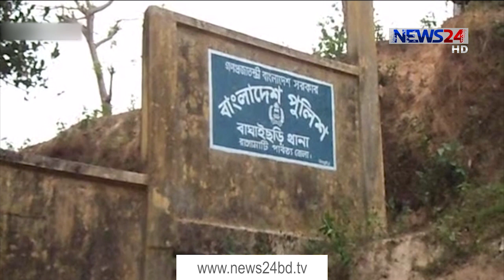English News at 6.30 PM on 24th February, 2021 on NEWS24 || 24Feb.21